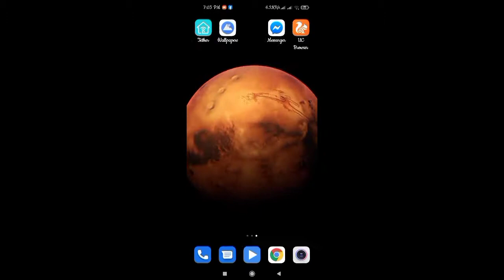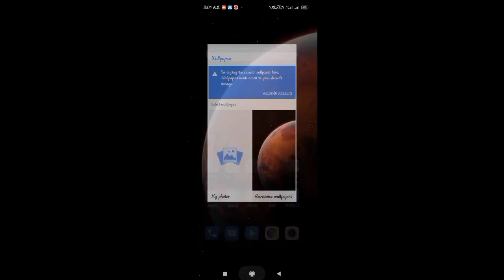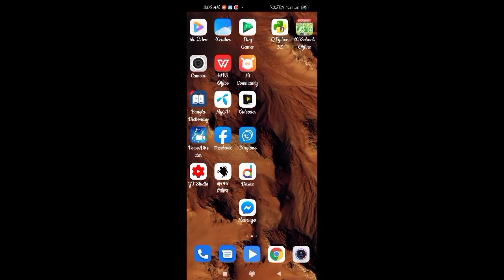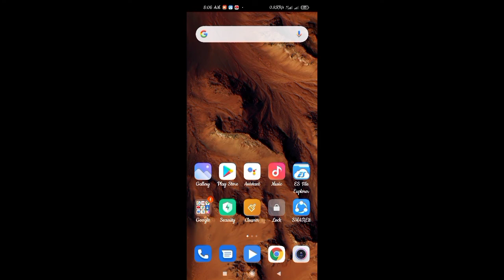How to install Super Wallpaper on Redmi/Poco mobile | MIUI 12 , সুপার ওয়ালপেপার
আসসালামুয়ালিকুম,
ভিডিওটিতে আমি দেখানোর চেষ্টা করেছি কিভাবে Redmi Note 9 সিরিজে এবং MIUI 12 তে সুপার ওয়ালপেপার সেট করবেন ,
 ধন্যবাদ ❤️
Download & Install
## Google Wallpaper apps:-